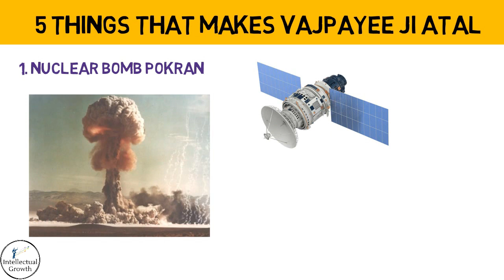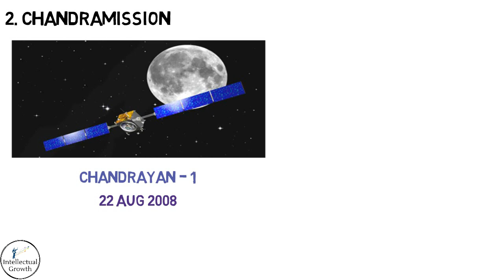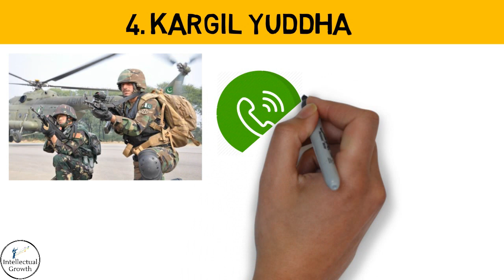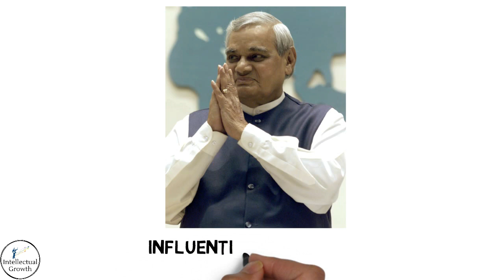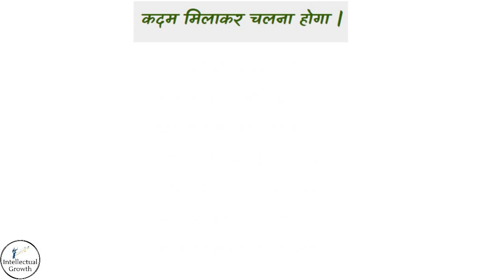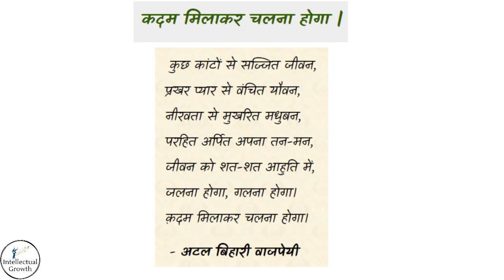इन 5 बातो से वाजपेयी जी अटल बने…! A TRIBUTE VIDEO TO ATAL BIHARI VAJPAYEE FROM INTELLECTUAL GROWTH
Atal Bihari Vajpayee was an Indian politician who served three terms as the Prime Minister of India: first for a term of 13 days in 1996, then for a period of 13 months from 1998 to 1999, and finally, for a full term from 1999 to 2004. A member of the Bharatiya Janata Party (BJP), he was the first Indian prime minister who was not a member of the Indian National Congress party to have served a full five-year term in office.

He was a member of the Indian Parliament for over four decades, having been elected to the Lok Sabha, the lower house, ten times, and twice to the Rajya Sabha, the upper house. He served as the Member of Parliament for Lucknow, Uttar Pradesh until 2009 when he retired from active politics due to health concerns. Vajpayee was among the founding members of the Bharatiya Jana Sangh (BJS), of which he was the president from 1968 to 1972. The BJS merged with several other parties to form the Janata Party, which won the 1977 general election. Vajpayee became the Minister of External Affairs in the cabinet of Prime Minister Morarji Desai. He resigned in 1979, and the Janata alliance collapsed soon after. The erstwhile members of the BJS formed the BJP in 1980, with Vajpayee as its first president.

During his tenure as prime minister, India carried out the Pokhran-II nuclear tests in 1998. Vajpayee sought to improve diplomatic relations with Pakistan, travelling to Lahore by bus to meet with Prime Minister Nawaz Sharif. After the 1999 Kargil War with Pakistan, he sought to restore relations through engaging with President Pervez Musharraf, inviting him to India for a summit at Agra.

He was conferred India's highest civilian honour, the Bharat Ratna, by the President of India, Pranab Mukherjee in 2015. The administration of Narendra Modi declared in 2014 that Vajpayee's birthday, 25 December, would be marked as Good Governance Day. He died on 16 August 2018 due to age-related illness.

About : Intellectual Growth is a YouTube Channel, where you will find all motivational & Inspirational videos in Hindi, New Video is Posted Every-week :)